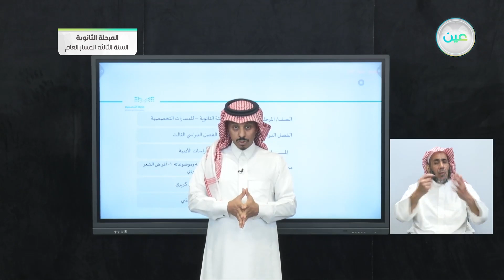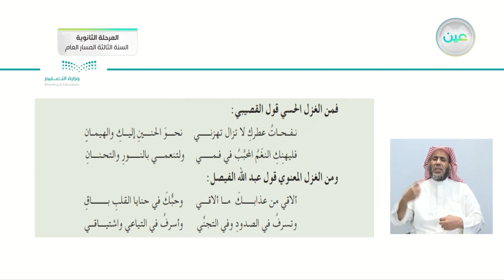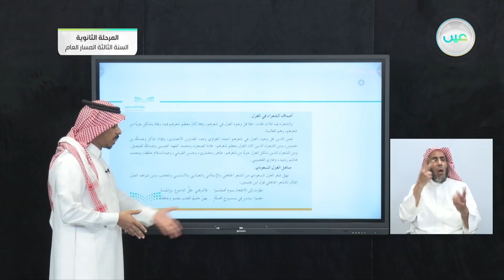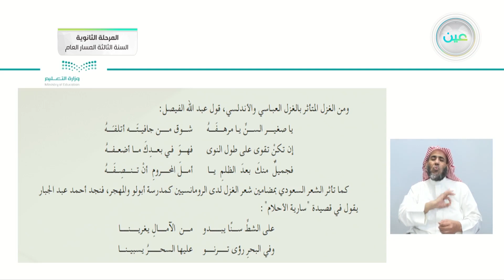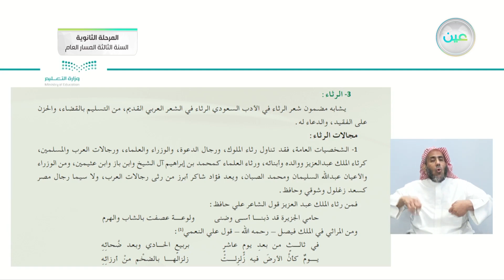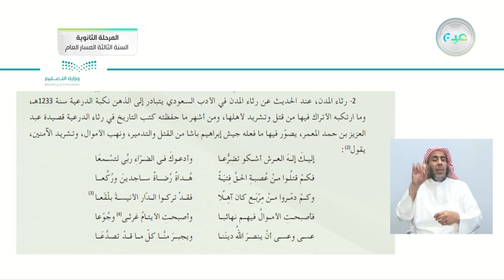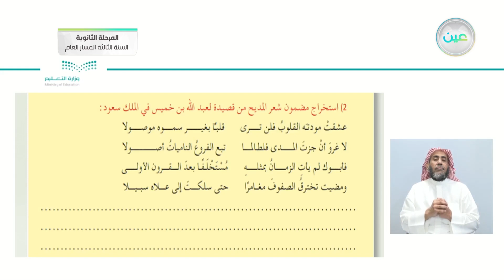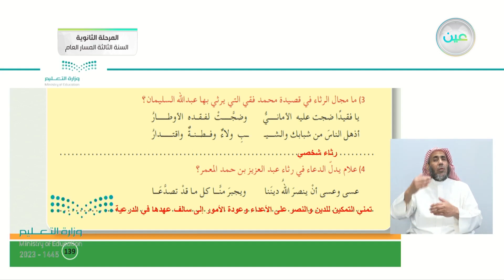ثانياً الشعر السعودي أغراضه وموضوعاته 1- أغراض الشعر السعودي - الدراسات الأدبية - المرحلة الثانوية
الحصة الثانية - الخميس - الأسبوع العاشر - المرحلة الثانوية – السنة الثالثة المسار العام